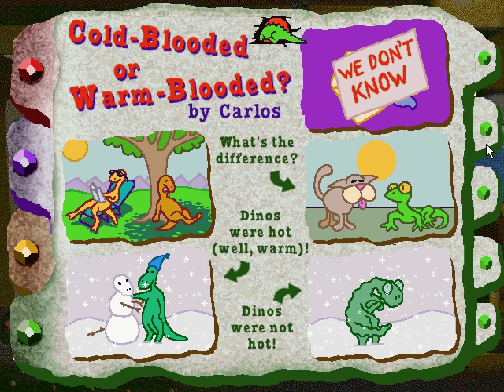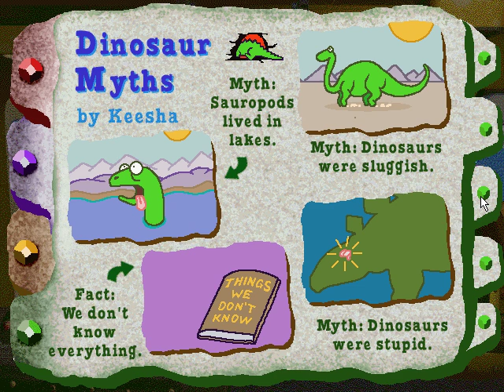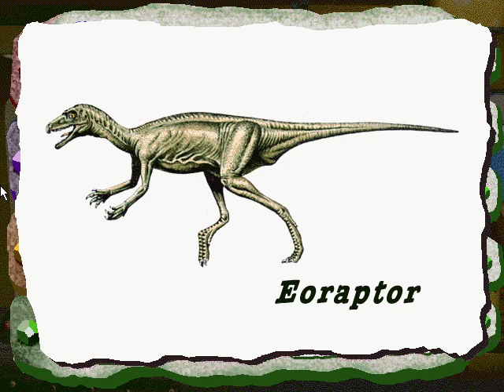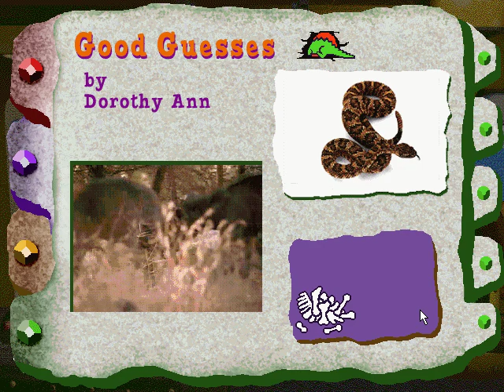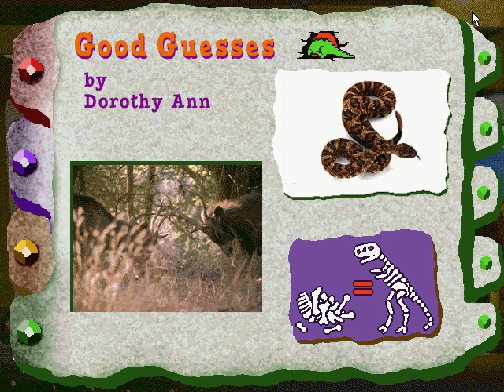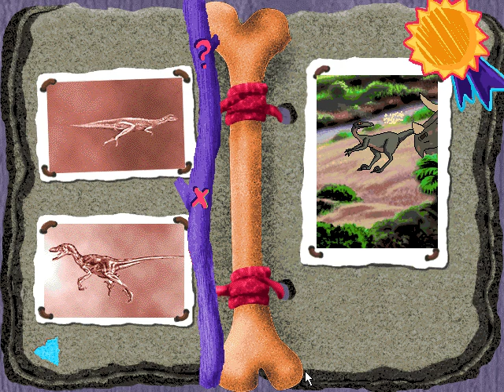Whoa, I Remember: The Magic School Bus Explores In the Age of Dinosaurs: Part 4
(Microsoft Kids) (1996)

Picture this! Ms. Frizzle’s prized album is missing some super special dinosaur snapshots. Travel back in time with her class to search for live dinos and help replace the photos. Say "Cheese!"
Time travel! Just hop on the bus to go backward and forward in time. Choose from 7 different locations in 3 prehistoric time periods. Once you arrive, jump out of the bus and explore! Check out the Skeleton Puzzle! Plunk the bones in the right order and watch a dino come roaring to life! Flip through Ms. Frizzle’s fantastic photo album to see cool pictures and learn more about dinosaurs and prehistoric reptiles.